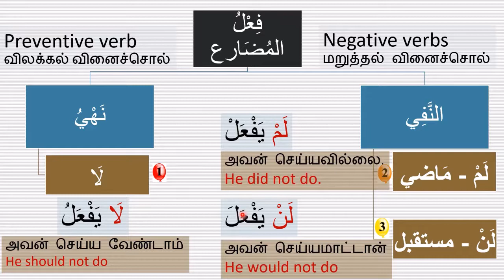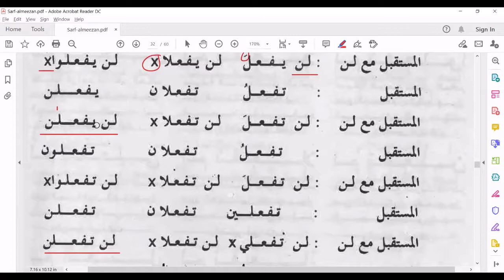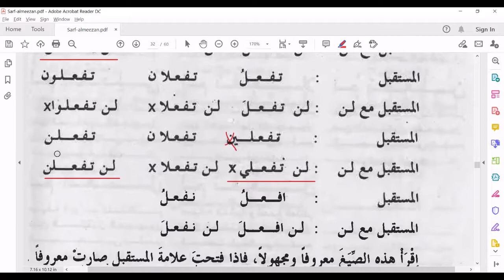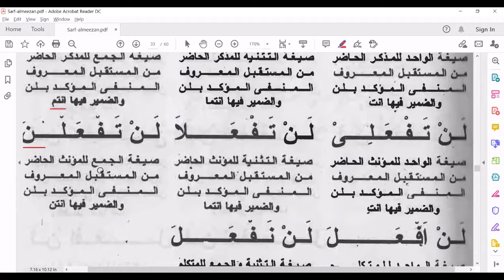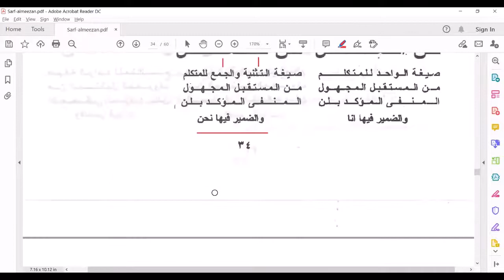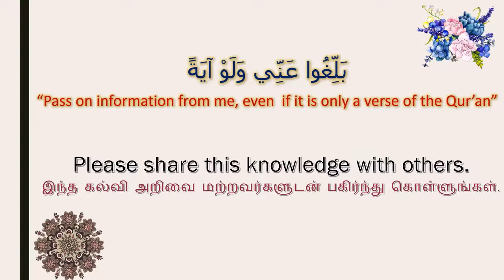அல் மீஸான் பாடம் 6 لن في المستقبل